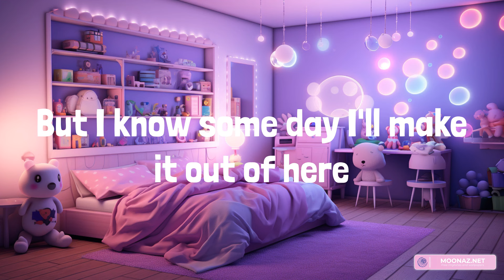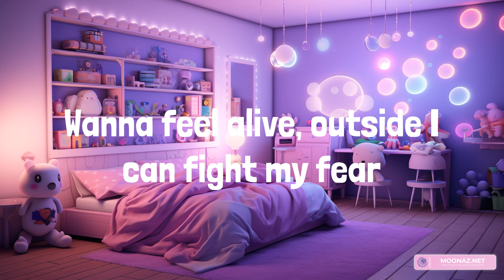Billie Eilish - lovely (Lyrics)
Lyrics:
Woah, yeah
Yeah, ah
Woah, woah